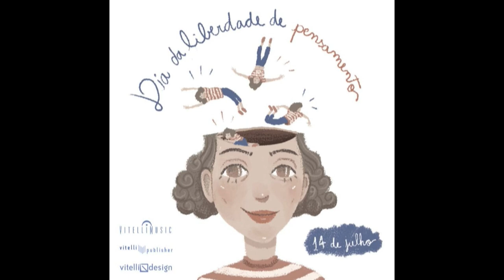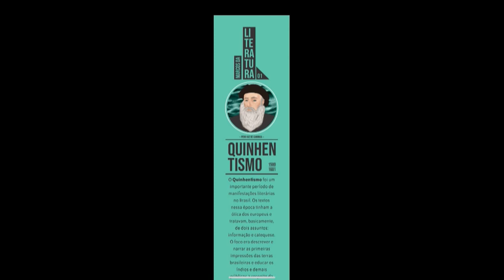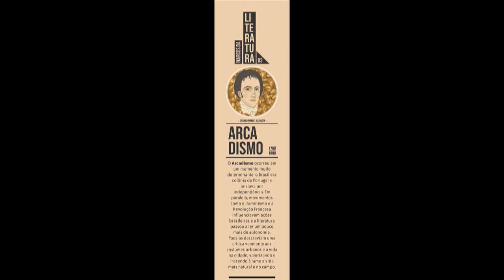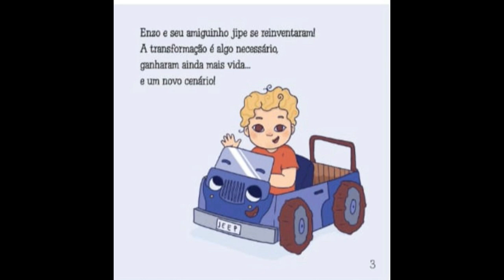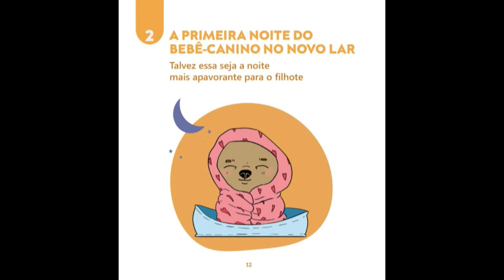PROGRAMA BATE-PAPO LITERÁRIO - 18/11/2022